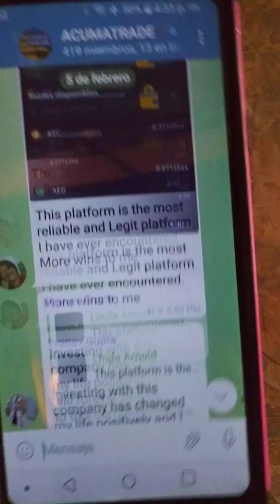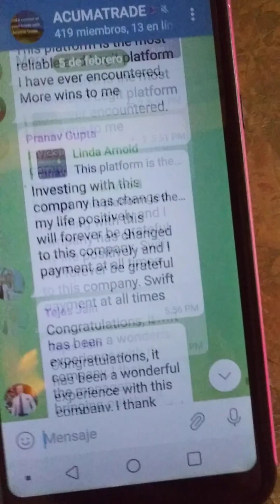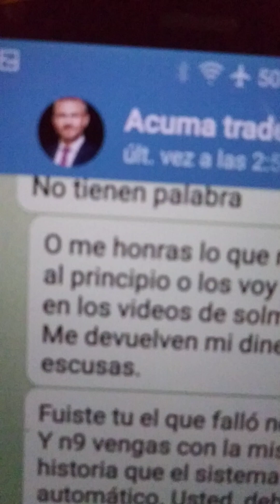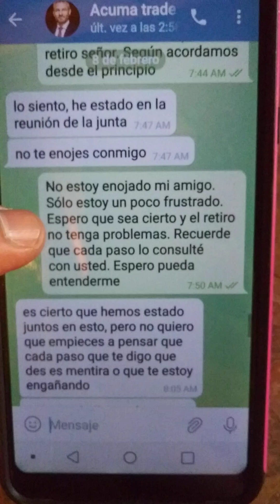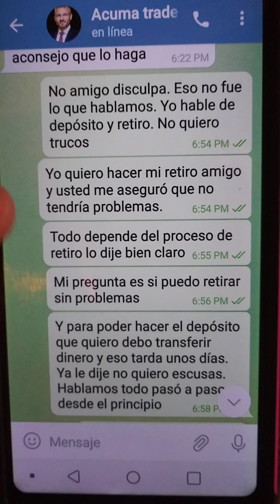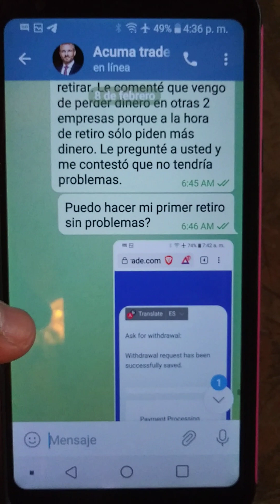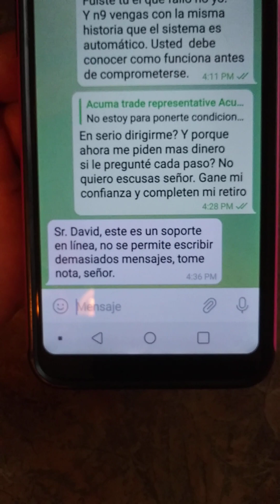scam en criptomonedas. Bit coin. Acumatrade Solmetavest NALTREX GLOBAL 🚨🚨🚨 puras estafas NO PAGAN